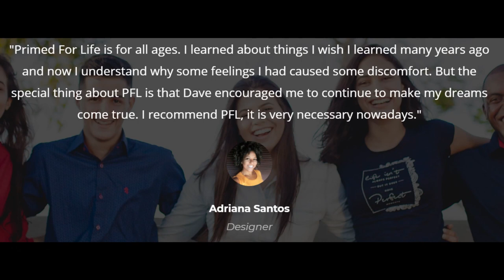5 exciting benefits of quitting video games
Here are 5 exciting benefits of quitting video games. Want a reason to quit video games? This video will show you the top five benefits to quit video games and your gaming addiction so that you can overcome and quit your video game addiction. You will meet new friends, become an authority, become a leader and become Primed For Life.